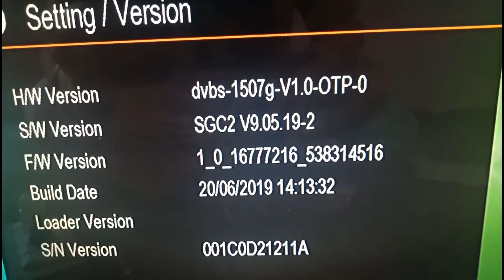1507G / 1506G NEW SOFTWARE 2019 TEN SPORTS OK BY FRIEND4U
Hi Friend i Am Snaullah Khan
My channel FRIEND4U
Published Different Topics

Types Of Videos Such As Related Making Money,
Dish setting,
Technical Tips And IT Information Technology, Tutorials,
How To Earning Money,
How To Setting Of Dish, Satellite.

Mobiles Apps And Software,

And How To Grow Or Popular Your Channels And Many Others.
TRICKS:
Life  Guide Lines.

If You Get Experience This Means
In URDU, Punjabi, HINDI and ENGLISH
Please Support My Chanel
FRIEND4U